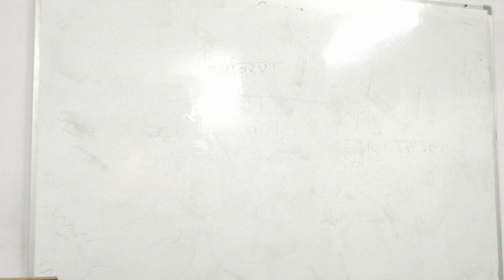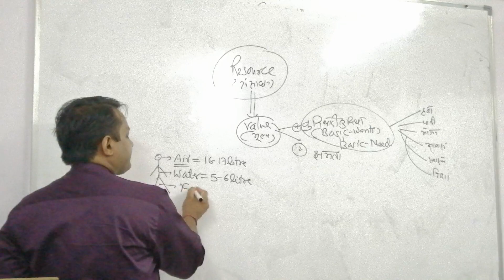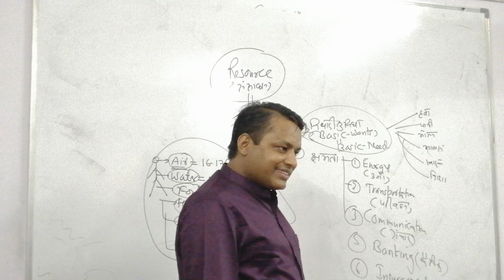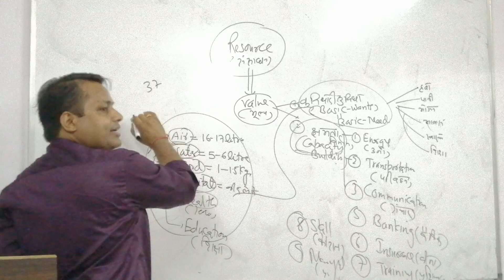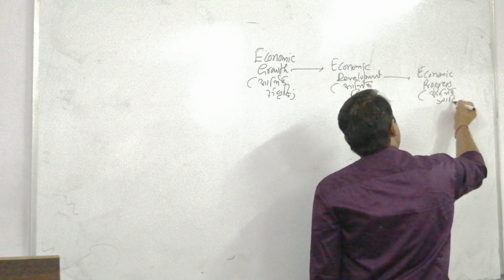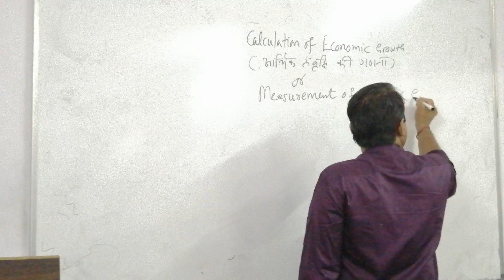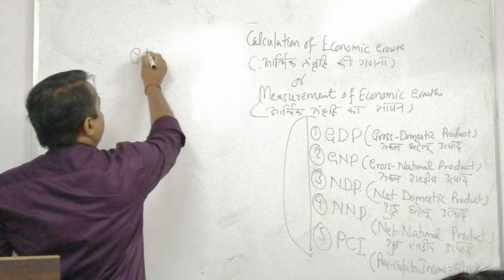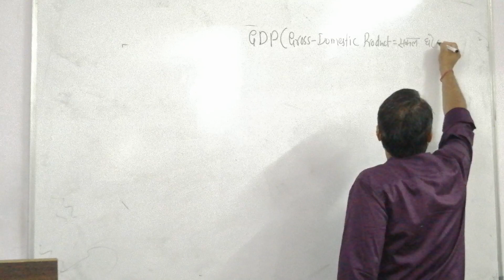Basics of Measurements of Economic Growth BY-UPENDRA ANMOL Sir